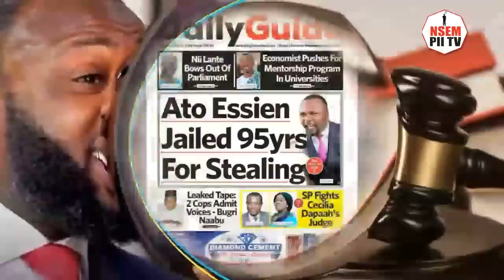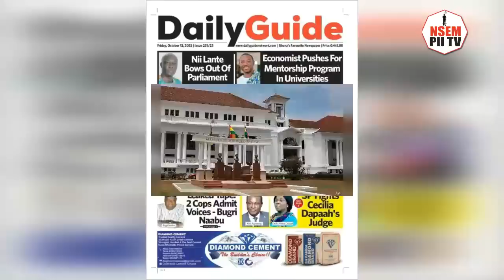Awer3hos3m! Ato Essien wife weep and swear on NDC